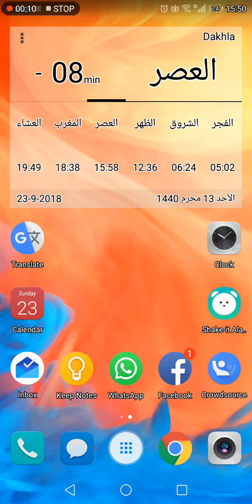تطبيقات جديدة ومفيدة : كنوز العلم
【 💎 *لعبة كنوز العلم* 💎 】

مبادرة فريدة و مجهود مبارك حقيقة،جربت البرنامج بنفسي. ليت شبابنا من أهل التخصص يعملون على برامج مفيدة في شتى الجوانب العلمية كذلك أو التاريخية بأسلوب مميز و صبغة حديثة و لغة متينة بدل التفاهة التي عمت مجال المعلوميات.

 💡💡تستحق التحميل💡💡

📌    تهدف إلى تعليم الأطفال

✍  أهم مبادئ الإسلام السمحة
في العقيدة والصلاة والأذكار والسيرة

💐و الدال على الخير كفاعله 💐